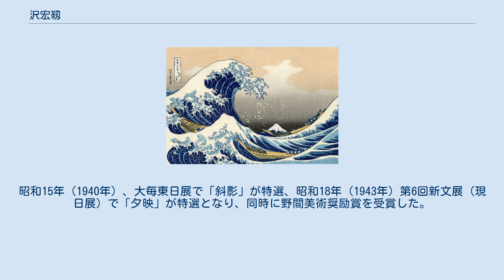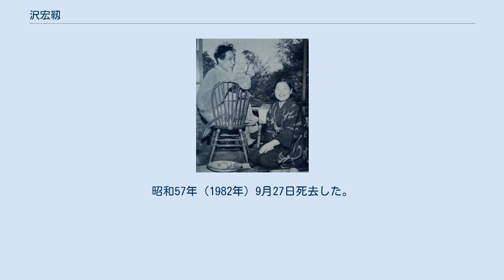沢宏靱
妻・秋野不矩とともに（1955年） 沢 宏靱（さわ こうじん、明治38年（1905年）3月18日 - 昭和57年（1982年）9月27日）は、日本画家、秋野不矩と結婚するが後に離婚。
日本画団体「創造美術」設立に関与した。
 沢宏靱は、明治38年（1905年）3月18日に滋賀県坂田郡長浜町神戸（現滋賀県長浜市元浜町）で、洋品雑貨商の父喜代吉と母民の次男として生まれ、日露支（ひろし）と名付けられた。
大正9年（1920年）に、京都画壇の重鎮西山翠嶂の内弟子となり、東京の美術展での入選を目指し大正13年（1924年）上京し、昭和2年（1927年）に初めて帝展（現日展）に出展するが落選した。
京都に戻り、西山翠嶂が主催する画塾『青甲社』に入塾し秋野不矩と出会う。
 昭和6年（1931年）の帝展で「機」が初入選し以降4回連続入選を果たし、この間昭和7年（1932年）に秋野不矩と結婚し、昭和9年（1934年）師である翠嶂が校長を務めた京都絵画専門学校（現:京都市立芸術大学）を卒業した。
昭和15年（1940年）、大毎東日展で「斜影」が特選、昭和18年（1943年）第6回新文展（現日展）で「夕映」が特選となり、同時に野間美術奨励賞を受賞した。
戦後昭和23年（1948年）、新しい日本画の創造を目指す「創造美術」（現創画会）の結成に上村松篁・山本丘人・秋野不矩等と共に創立会員として参加した。
 沢は「創造美術」で意欲的に作品を発表し続け、写生を踏まえた叙情的な風景画を得意とし昭和30年代初めから海岸の岸壁・岩礁を描いた大作を出品、昭和50年代になると描く対象は岩礁から海原へと広がり晩年は伊吹山などの故郷の風景を手掛けた。
この間、昭和32年（1957年）に秋野不矩との離婚が発表された。
不矩との間には6人の子供がいた。
昭和57年（1982年）9月27日死去した。